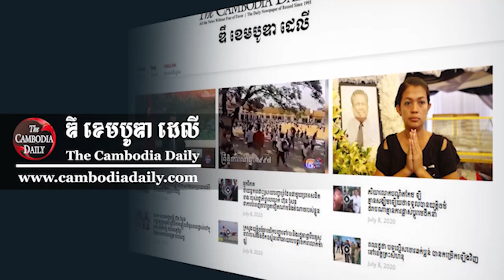ជនល្មើស​ជនជាតិ​ចិនបន្ត​ធ្វើសកម្មភាព​ជំរិត​លុយ​ពី​ជនរងគ្រោះ​ដែល​ជា​ជនជាតិ​ចិន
កម្លាំង​សមត្ថកិច្ច នៃ​ស្នងការ​ដ្ឋាន​នគរបាល​ខេត្ត​ព្រះសីហនុ បាន​បើក​យុទ្ធនាការ​ចុះ​បង្ក្រាប ករណី​ជនសង្ស័យ​ជនជាតិ​ចិន​មួយ​ក្រុម បាន​ធ្វើសកម្មភាព​ដាក់​ថ្នាំស​ណ្តំ​ចូល​ទៅ​ក្នុង​ស្រា​បៀរ ឲ្យ​ជនរងគ្រោះ ជា​ជនជាតិ​ចិន​ដូចគ្នា​ផឹក ដើម្បីឲ្យ​វង្វេងស្មារតី ហើយ​បង្ខំឲ្យ​វេ​លុយ​តាម​ប្រព័ន្ធ​វី​ឆាត (Wchat​) ចូល​ទៅ​ក្នុង​គណនី របស់​ជនសង្ស័យ អស់​ទឹកប្រាក់​ជិត ៦ម៉ឺន ៥ពាន់​ដុល្លារ​សហរដ្ឋអាមេរិក (៦៤,៨៩០ដុល្លារ​)។ សមត្ថកិច្ច​នគរបាល ឲ្យដឹង​ថា បទល្មើស​នេះ កម្លាំង​ជំនាញ បាន​ចុះ​បង្ក្រាប និង​ចាប់ខ្លួន​ជនល្មើស​ចំនួន ០៤នាក់ នៅ​យប់​ថ្ងៃទី០៩ ខែសីហា ឆ្នាំ២០២០ ក្រោយ​សមត្ថកិច្ច ទទួល​បាន​ពាក្យ​បណ្តឹង​ពី​ជនរងគ្រោះ ក្នុងរយៈពេល​មួយ​សប្តាហ៍​ក្រោយ​ថ្ងៃកើត​ហេតុ។